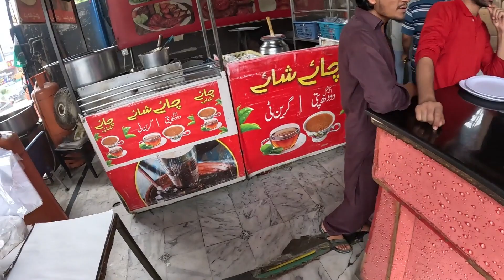Lahori Nashta Point PWD Rawalpindi | Halwa Puri of lahore in Rawalpindi